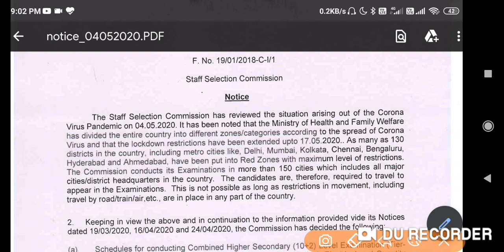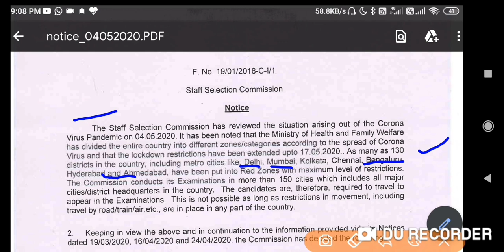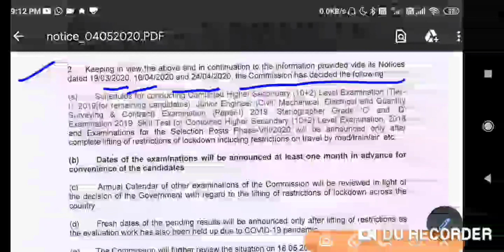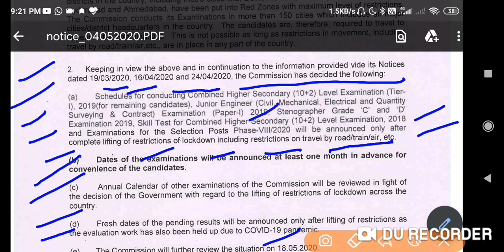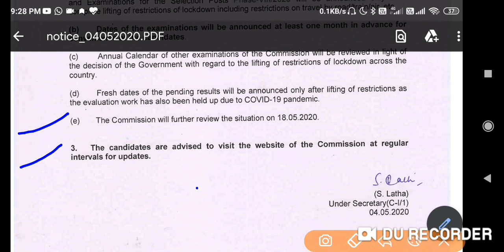SSC OFFICIAL UPDATE ... NEW NOTICE REGARDING EXAM DATES AND RESULTS ... STAYHOME STAYSAFE ❤️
SSC OFFICIAL UPDATE ...NEW NOTICE REGARDING EXAM DATES AND RESULTS ...